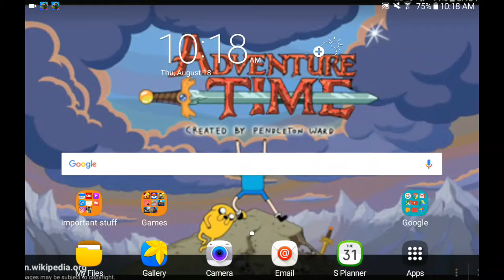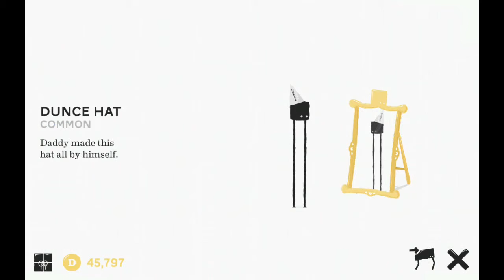HARDEST GAME EVER!!!!!!! Daddy #1